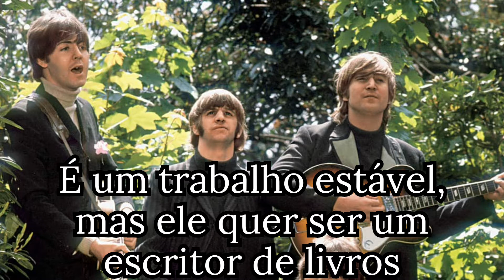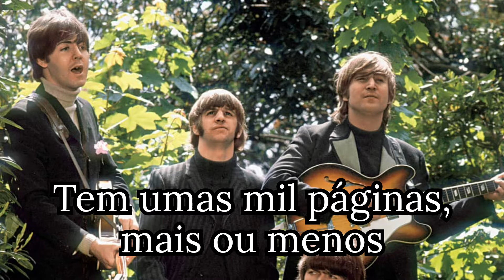Paperback Writer - The Beatles (Tradução/Legendado)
Paperback Writer" é uma canção escrita por Lennon/McCartney e gravada pelos Beatles em 1966. Lançada como Lado A de um single que tinha a canção "Rain" como Lado B, alcançou o topo das paradas britânica e americana. A canção foi incluída mais tarde nos álbuns de compilação Hey Jude, The Beatles 1962–1966, Past Masters, Volume Two e 1. É um dos primeiros videoclipes da história musical
A Canção
O single foi o primeiro dos Beatles que não falava de amor, e a letra da canção foi escrita como uma carta enviada por um autor a um editor de livros pedindo para aceitar seu novo livro. A inspiração teria surgido de uma carta real enviada a Paul por um aspirante a escritor.[1]
A composição da canção é creditada a Lennon/McCartney, embora muitos acreditem que a canção tenha sido escrita apenas por Paul. Entretanto, em entrevista na década de 90[2], ele esclareceu a questão: "Eu cheguei à casa de John e lhe falei sobre a ideia de escrever uma canção sobre um autor, como uma carta para um editor. Então, nós fomos à sala de música dele e colocamos a melodia. Posteriormente, John e eu nos sentamos e terminamos a canção, mas ela foi creditada a mim porque a ideia original era minha".
Em 2014 a guitarra tocada por John Lennon nessa música foi colocada a venda em leilão.[3]
É um dos primeiros videoclipes da história musical.